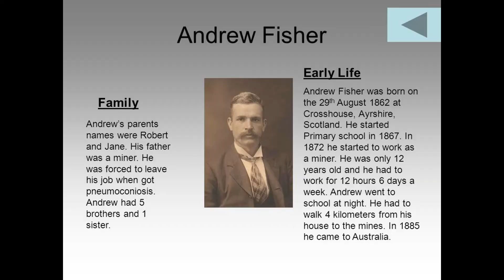Crosshouse Images past &Present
Crosshouse, Ayrshire, Scotland